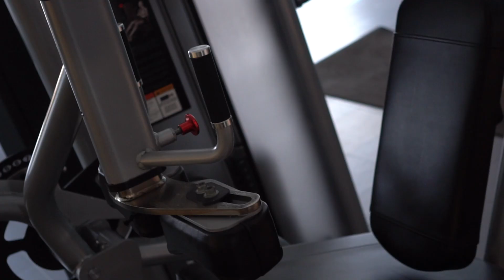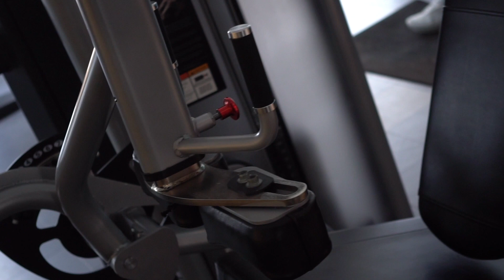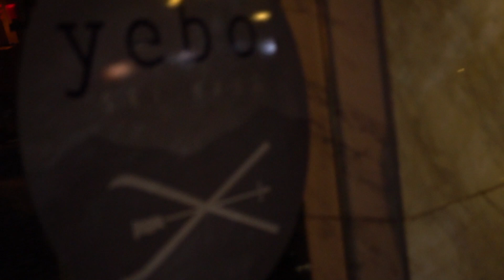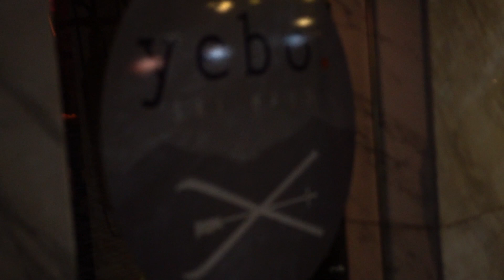A day in Atlanta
Artist: @Datboy_fatigue